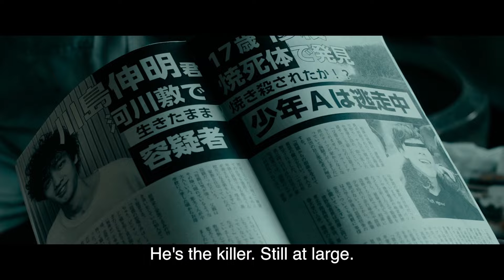MADE IN JAPAN | Official Trailer introduced by director Yusaku Matsumoto | Now Showing on SAKKA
Now showing as SPECIAL FREE STREAMING on SAKKA!
Limited time only. Available worldwide excluding Japan.

A young factory worker Kyoichi learns that his former co-worker is behind a publicized murder. When he posts about it on social media, he soon finds himself part of a media storm. Yusaku Matsumoto's chilling take on media accountability and sensationalism, eerily holding up a mirror to the viewer.

ABOUT SAKKA
SAKKA is a new distribution hub for quality Japanese independent films. Our mission is to introduce more hidden gems and inspiring works to the world, to champion emerging filmmakers from Japan, and to bring the two sides closer.